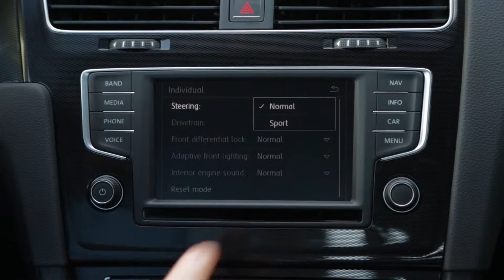2016 Volkswagen Golf GTI Features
2016 Volkswagen Golf GTI Features in this video.

Other Volkswagen Golf Videos;